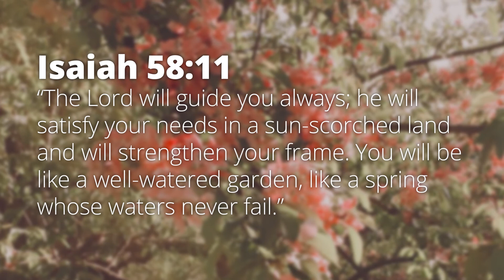Recognizing the Class of 2020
This past Sunday we recognized the graduating high school and college seniors in our church for the class of 2020. Please take a moment to congratulate them!